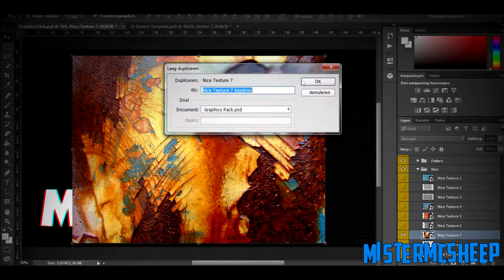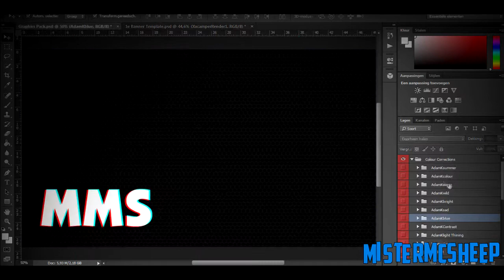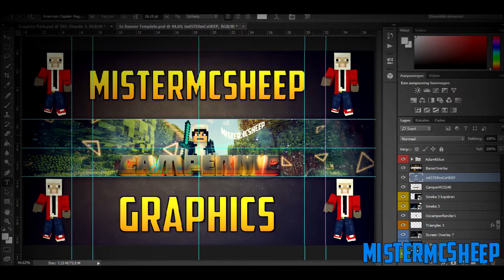Speed Art: CamperMC YouTube Banner | #1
♪  ☆   May The Sheeps Be Forever In Your Favor!   ☆ ♪

                    \/   !Zie Meer!   \/

Over dit kanaal:

Dit is een gewoon een van de duizenden youtube kanalen die graag groter willen worden. Ik ben Tyler ik ben 13 jaar en vind het leuk om video's te maken voor YouTube en ik hoop dat jj mijn videos leuk vind want daar doe ik het voor, om op te staan en te kijken op mijn kanaal en in de comments Leuke Video zien staan, dat geeft mij het plezier om  door te gaan!

Geschiedenis:

Een hele lange tijd was dit kanaal inactief en dat komt omdat ik bezig was met een ander account en daar ging het heel goed alleen niet goed genoeg, heel raar maar hier ging het veel beter ik kreeg hier 41 subs en meer dan 2000 weergaven en het gaat maar door!
Dus heb ik besloten om hier verder te gaan!

Minecraft: OMGItsDjT
Steam: MisterMcSheep
Skype: omgitsdjt

You should check them out! :D

☆ -No trates de escribir la música, deja que esta se escriba sola- ☆